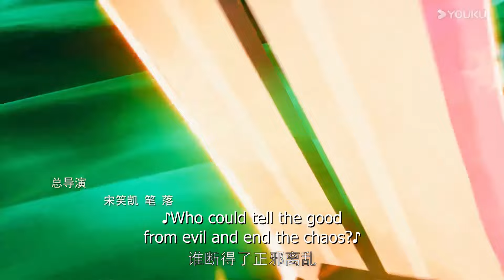【The Peak of True Martial Arts2】EP69 | Chinese Fighting Anime | YOUKU ANIMATION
【真武巅峰第二季 The Peak of True Martial Arts2】
--Nie Feng was born with the body of True Yang, but he had a mediocre background, had a harsh fate, was repeatedly oppressed and counted, and finally set out on his own to confront the eight clans, and was forced into a desperate situation when the martial arts kings of the eight clans joined forces and jumped off the Absolute Heavenly Cliff.Unexpectedly, Nie Feng did not die as a result, but was reborn as a seventeen-year-old teenager. In this life, although he is from an ordinary background, but he is armed with world-class martial arts skills, soaring in martial arts, the regrets of the previous life will be made up for, and the enemies of the previous life will be buried！

00:00 The International Website youku.tv is now available!
02:00 Download YOUKU International APP to get early access to the full show